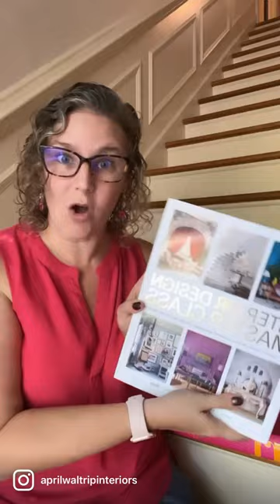Best books for styling your coffee table or bookshelf (that you’ll ACTUALLY want to read)!